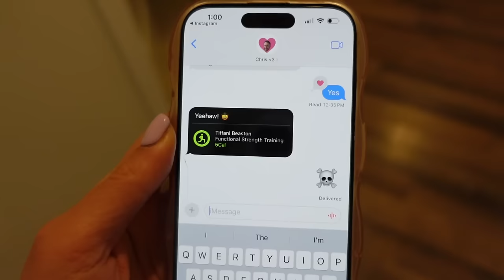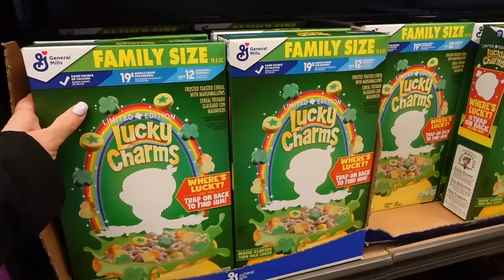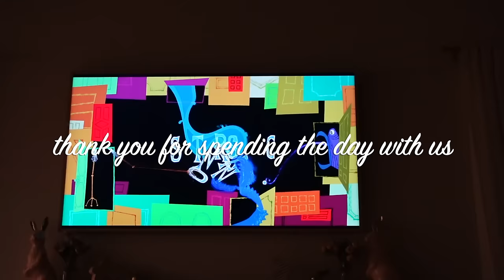*NEW* DAY IN THE LIFE OF A MOM OF 4 SHOPPING COOKING MEAL IDEAS TIFFANI BEASTON HOMEMAKING 2024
*NEW* DAY IN THE LIFE OF A MOM OF 4 SHOPPING COOKING MEAL IDEAS TIFFANI BEASTON HOMEMAKING 2024 TODAY IS A DAY IN THE LIFE OF A MOM OF 4 WITH COOKING SHOPPING GET READY WITH ME MEAL IDEAS AND MOM LIFE IN GENERAL!

PINK TOP

MOM BINDER

PLANNING SUPPLIES

PURPLE LEGGINGS

GRAY SWEATS

WHITE TOP

CLOSET OUTFIT ORGANIZER

PROTEIN I USE

MY ALEXA

LAUNDRY DETERGENT

HANDHELD VACUUM

ISLAND CHAIRS

LIVING ROOM RUG

COFFEE TABLE

THIEVES GLASS BOTTLE

THIEVES LABEL

Amazon home links from this video: